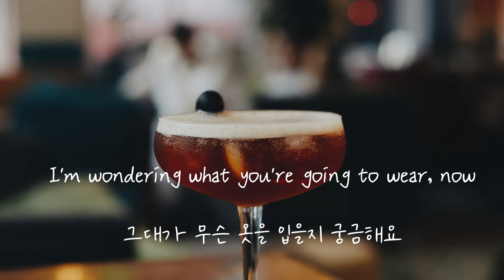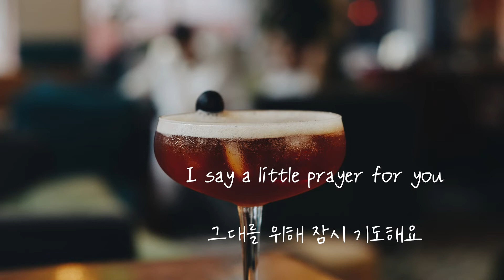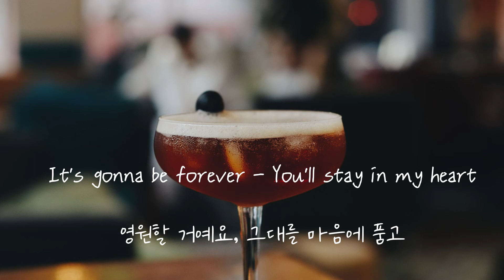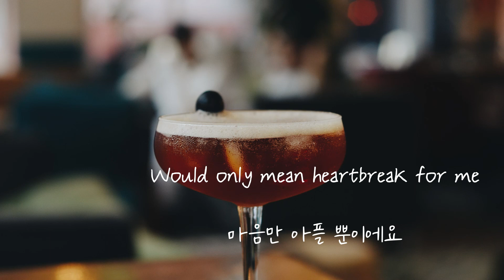Phillip Ingram - Say A Little Prayer For You [가사해석/번역]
lyrics:

Say my prayer baby

The moment I wake up
Before you put on your makeup
I say a little prayer for you

While combing my hair, now
I'm wondering what you're going to wear, now

Forever, and ever, you'll stay in my heart
And I will love you
Forever, and ever, we never will part
Oh, how I'll love you
Together, forever, that's how it must be
To live without you
Would only mean heartbreak for me

I run for the bus, dear
But while riding I think of us, dear

At work I just take time
And all through my coffee break-time

It's gonna be forever - You'll stay in my heart
Forever - we never will part
We're gonna be together - that's how it must be